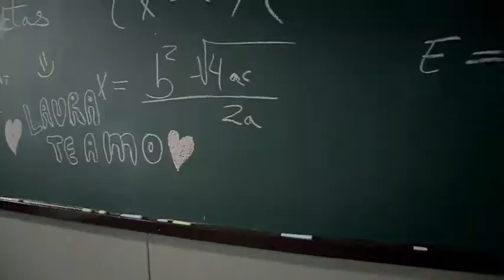Spot Campaña: Nuestra decisión está tomada, NO más feminicidio - Bolivia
Este video es parte de la campaña "Nuestra decisión está tomada, NO más feminicidio" que se viene realizando en Bolivia, Perú y Ecuador. El material tiene el objetivo de sensibilizar a la población sobre la responsabilidad y la acción ciudadana y del Estado frente al feminicidio/feminicidio.